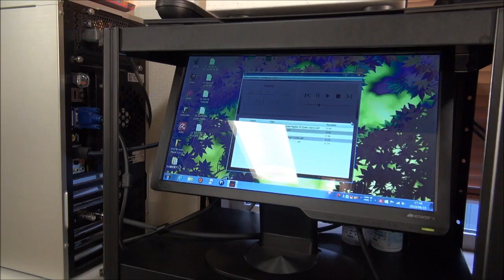DIY SEAS BIFROST・ DIY TUBE IC AMP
The Seas Excel Bifrost is a  top of the line 2-way speaker kit utilizing theT29CF-002 “Crescendo” Tweeters and W18NX-001 7” Woofers. These drivers represent the highest end offerings from Seas of Norway. Detailed information on this kit design can be found on the Seas website.

The T29CF-002, known as the “Crescendo”, is the flagship tweeter in the Seas Excel lineup. This Ultra High End 29mm soft dome tweeter employs a wide SONOMEX surround and high efficiency HEXADYM magnet system. Building on the success of the famous “Millennium” tweeter, Seas has once again raised the bar with the “Crescendo”. In addition to world class performance, the Nextel painted machined aluminum face plate with chrome plated brass center ring makes this one of the most visually appealing tweeters we know of.

The W18NX-001 is the 7” paper cone mid/bass woofer of the Seas Excel line. A Nextel coating is applied to the front side of the cone to provide added stiffness, while a special coating is also applied to the rear of the cone to reduce cone resonances. With such features as Adaptive Surround, copper clad aluminum voice coil, and heavy copper rings mounted both above and below the T-shaped pole piece, this driver is defined by its excellent transient response and very low distortion. The chrome plated solid copper phase plug and Nextel coated cone are a perfect cosmetic match to the “Crescendo” tweeter